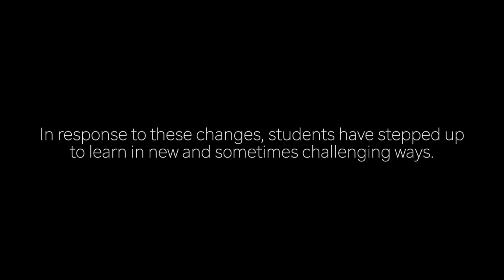Crushing It: Taking Up the COVID-19 Challenge at MEDEX Northwest